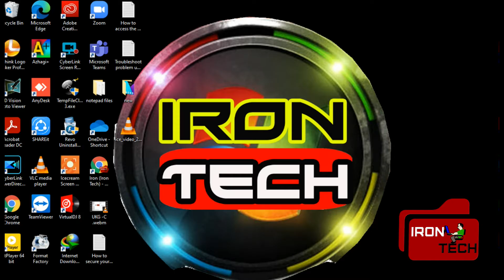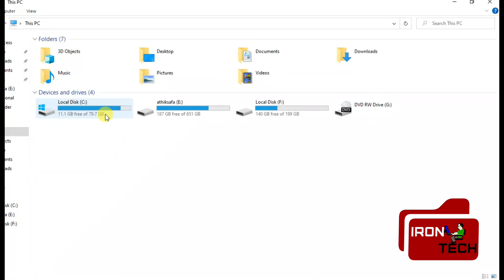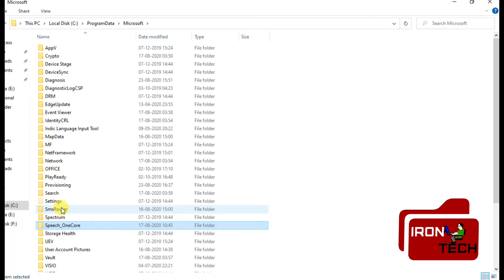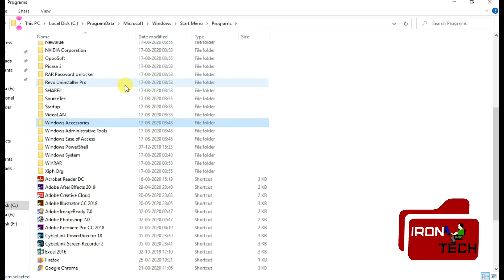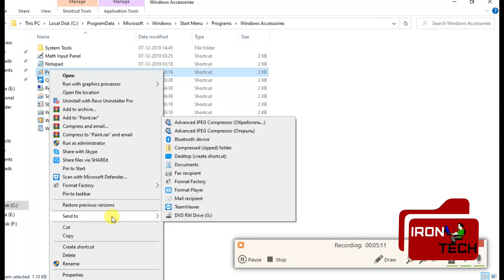Ms paint disappeared in StatusBar in tamil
In this video explained about the"Ms paint disappeared in StatusBar in tamil" given clearcut demo videos and
real time testing video uploaded kindly watch and learn , step by step explained about the "Ms paint disappeared in StatusBar in tamil"

1.   Goto C drive
2.   Click the View option to tick the hidden items  box
3.  search the path in c drive :       C:\ProgramData\Microsoft\Windows\Start Menu\Programs\WindowsAccessories

- - - - - - - - - - - Iron Tech- - - - - - - - - - -

Channel Head : Mohamed Athikgur Rahuman M
Video Editor : Mohamed Athikgur Rahuman M

- - - - - - - - - - - Tamil version- - - - - - - - - - -

இந்த வீடியோவில் "Ms paint disappeared in StatusBar in tamil"  தெளிவான விளக்கம் கொடுத்துள்ளேன் .
இந்த விடியோவின் பதிவுகளை தவறாமல் பார்க்கவும் , கொடுக்கப்படுள்ள அனைத்து விளக்கங்களும்
இன்றியமயாதவை படிபடியாக விளக்கங்கள் தெரிவித்துள்ளேன்.

- - - - - - - - - - - அயர்ன் Tech- - - - - - - - - - -